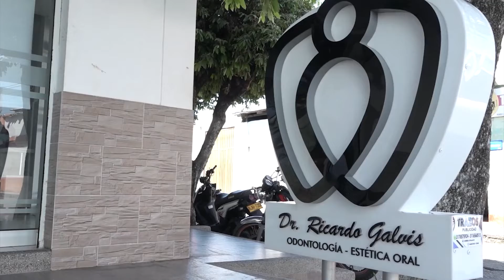ASESINAN DOS LÍDERES SOCIALES DEL MAGDALENA MEDIO Y BOLÍVAR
Asesinan a dos líderes sociales del magdalena medio y bolívar, ciudadanos habían puesto en conocimientos las amenazas en su contra.